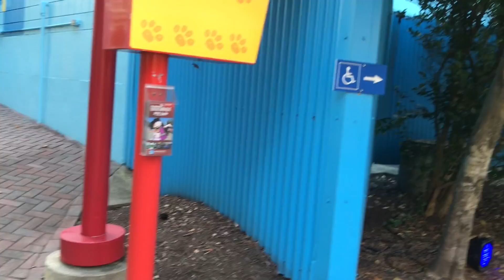Weekend 3 - Part 1 | Kd Halloween Haunt 2018 Vlog | Maddi & Lexi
Issa haunt vlog! Sorry this is so late, technical difficulties! -Maddi
We hope you enjoyed this video! Part 2 coming later tonight (hopefully)